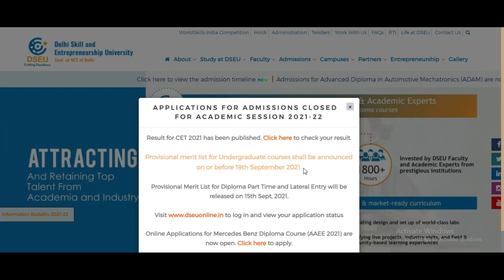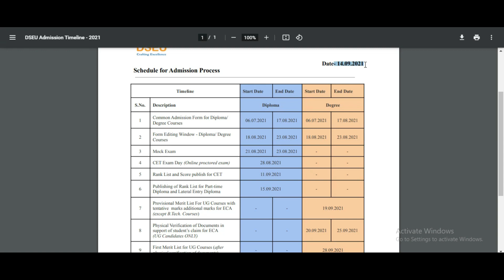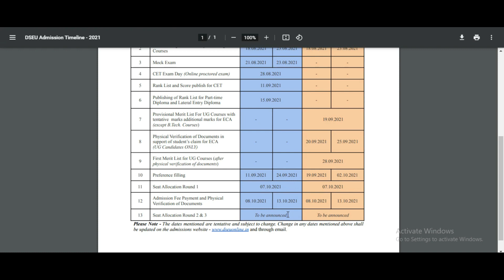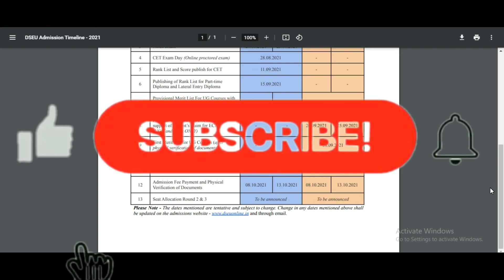DSEU Delhi Polytechnic: Merit List/Preference Filling Phir Se Postponed ho Gaya | Cetdelhi2021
Delhi Polytechnic 2021 Rank declaration
delhi Polytechnic Rank declaration 2021
Cet delhi Polytechnic 2021 Rank declaration
Rank Declaration delhi Polytechnic 2021
Delhi Polytechnic 2022 Rank Announced
Cet Delhi Polytechnic Rank Declaration 2021
Rank result update polytechnic delhi 2021
Diet Cet 2021 rank result
Cet 2021 Declaration of Rank
Delhi Cet 2021 Result of rank
 result timing delhi Cet 2021
Declaration of rank for delhi Cet 2021
Cet 2021 Polytechnic rank result
Cet 2021  Polytechnic rank list timing
Delhi Polytechnic 2021 Rank result
Rank result Polytechnic 2020l1
rank result 2021 Polytechnic
How to check rank result of Polytechnic 2021